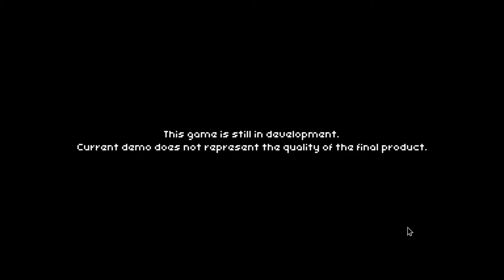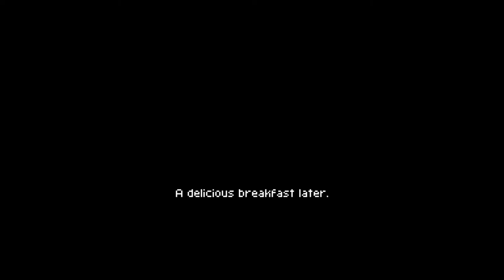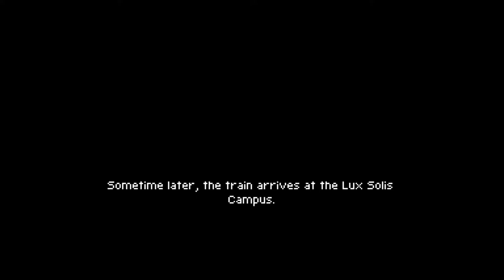Coromon Demo | Naruedyoh